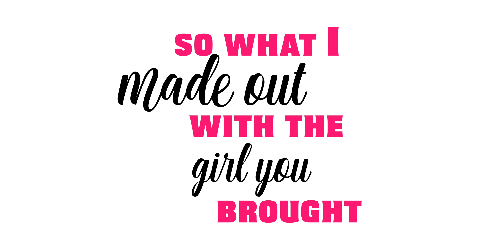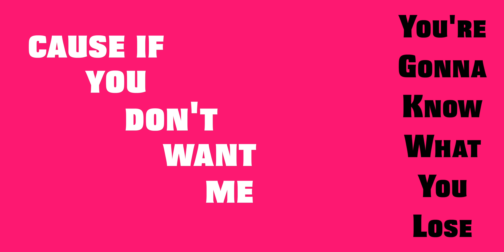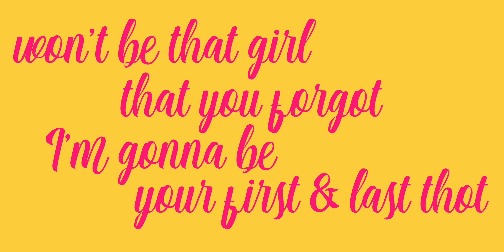Dia Morgan - Think of Me (Original Song Lyric Video)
Like the song? Thanks so much for the support!

Dia Morgan’s “Think of Me” is an upbeat dance song about an unapologetic girl’s desperate attempt for attention.

The song’s captivating intro synth, clear vocal, and catchy melody immediately pull you in, leaving you with a painfully real lyric that will keep you coming back for more.

Despite the singer’s story glamorizing vengeful behavior, subtle line pairings such as “So what I made out with the girl you brought…” and “you always wanted me to,” allow the listener to empathize with how unhealthy the relationship was and why she’s acting the way she is.

Dia Morgan may not care what you think, but once you hear this song, you’ll be thinking of her.

By Dia Morgan
Co-written by Dia Morgan Chaimovitz & Griffith Frank
Producer: Stephen Rivera

VERSE
So what I’m up dancing on tables
What’s it matter to you?
So what I made out with the girl you brought
You always wanted me to
PRE
And I might leave with a stranger
Yeah I might mess up your night
You say I’m being crazy
Well that’s fine, that’s fine

CHORUS
Cause I don’t care what you think
As long as you think of me
Love or hate me
I wanna be on your mind
I don’t care if they call it love or jealousy
I don’t care what you
I don’t care what you think
Just think of me
(I don't care what you, you, you, I don't care what you, I don't care what you think)

VERSE
So what I’m sending you pictures
And they ain’t with you
Cause if you don’t want me, baby,
You’re gonna know what you lose
What you lose

PRE
You might hate my behavior
But that’s fine,
I'm fine, stop asking me, okay?
That’s fine

CHORUS
(I don't care what you, you, you, you, you think
I don't care what you, I don't care what you,
I don't care what you, I don't care what you think,

BRIDGE
Won't be that girl that you forgot
I'm gonna be your first and last thought
Won't be that girl that you forgot, no
I'm gonna be, be, be